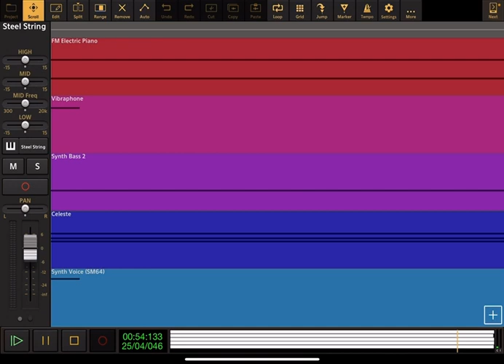Hero Elementary: Theme Song - Audio Evolution Cover